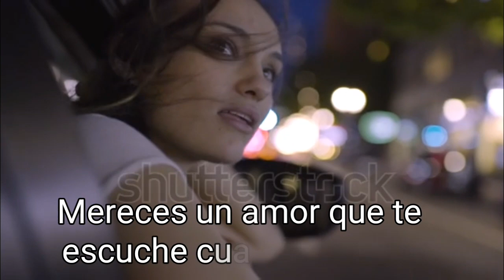No veas este video Mereces un Amor que ....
Psicología Mereces un amor que te
escuche cuando cantas,
que te apoye en tus ridículos,
que respete que eres libre,
que te acompañe en tu vuelo,
que no le asuste caer.
Mereces una amor que
se lleve las mentiras,
que te traiga la ilusión,
el café y la poesía.